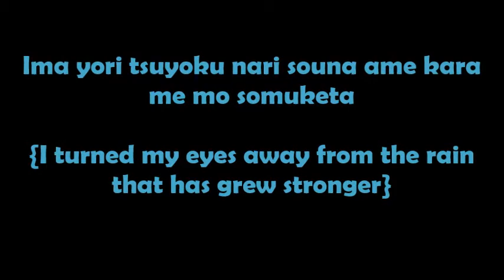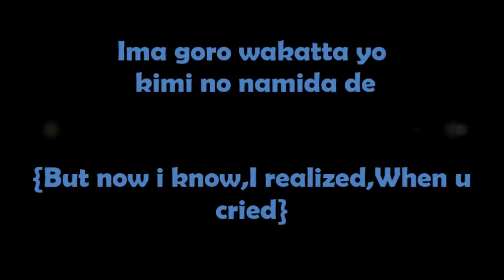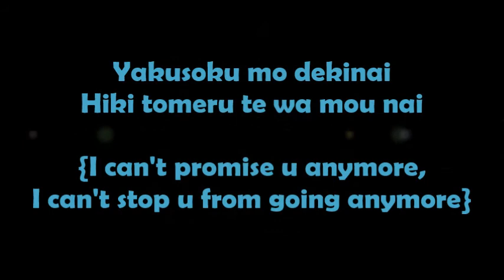Futari no kisetsu - Boku wa tomodachi ga sukunai kaorke song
A fan made video and I donot own anything.

Anime- Boku wa tomodachi ga sukunai
Song- Futari no kisetsu